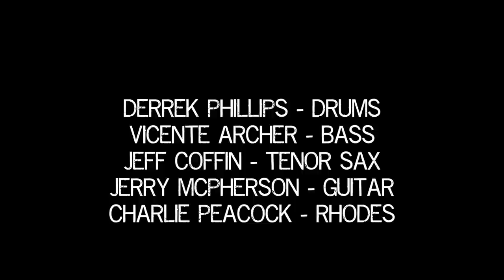Charlie Peacock performing "Automatt"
JEFF COFFIN - TENOR SAX
VICENTE ARCHER - BASS
DERREK PHILLIPS - DRUMS
JERRY MCPHERSON - GUITAR
CHARLIE PEACOCK - RHODES

"Automatt" composed by Charlie Peacock
Published by Twenty Ten Music/Patron and Profit Publishing (BMI)

Videography by Matt Huesmann
Engineered by Brandon Owens at The Silent Planet

Charlie Peacock's new record WHEN LIGHT FLASHES is available now everywhere!